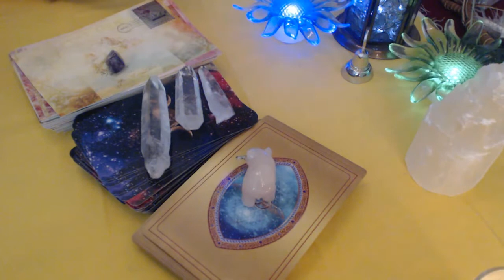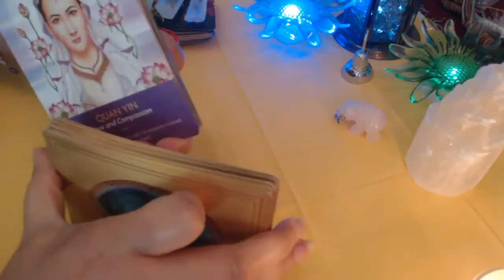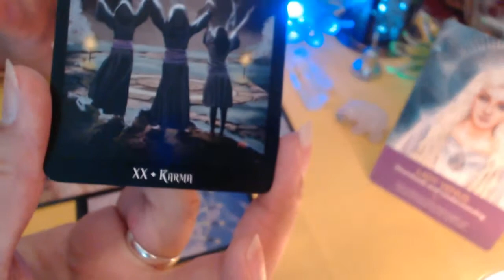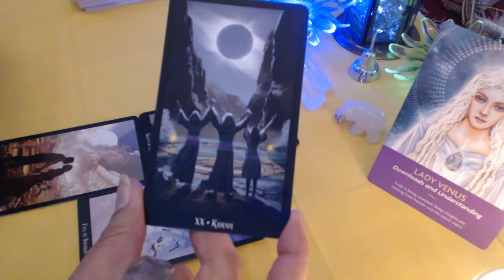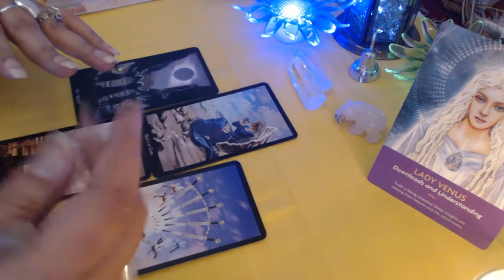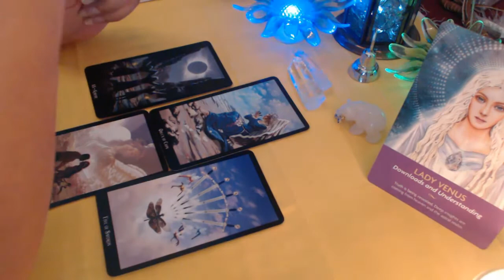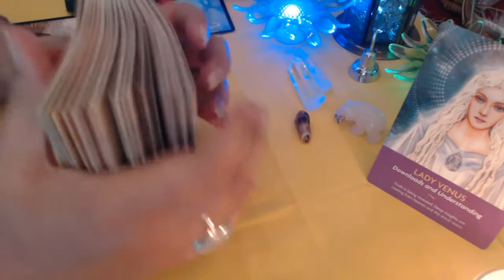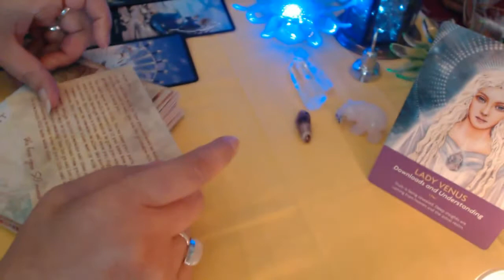Scorpio June 2018 Tarot Reading 💛 Deep Insight Coming From The Astral Realm